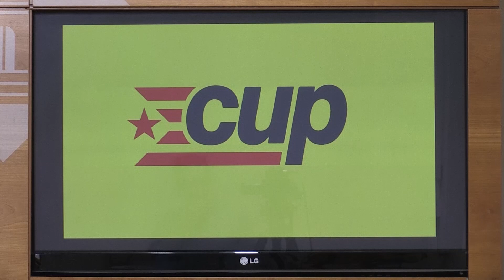La CUP Tortosa torna a demanar un pista sintètica com a alternativa a la pista de gel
La CUP de Tortosa ha presentat una moció al ple ordinari d’este dilluns al vespre, que demana substituir la pista de gel que s’instal·la a Nadal per una “alternativa més sostenible”. La número 2 dels cupaires, Selene Alberich, ha explicat que davant del context d’emergència climàtica cal buscar alternatives més sostenibles com una pista de gel sintètica. Segons Alberich, les pistes sintètiques tenen una durada d’uns 20 anys i suposaria un estalvi en consum energètic i d’aigua.